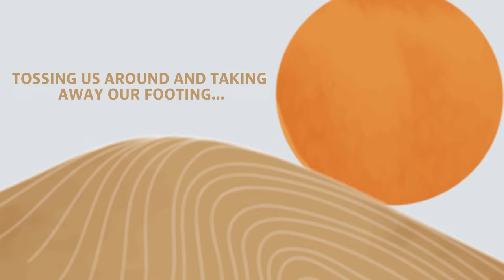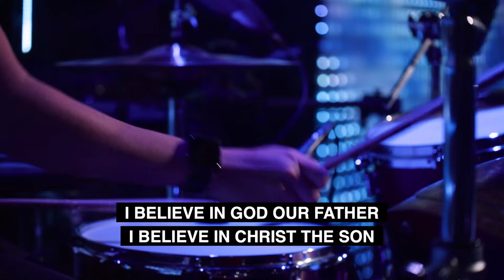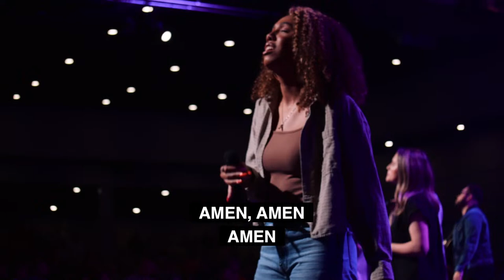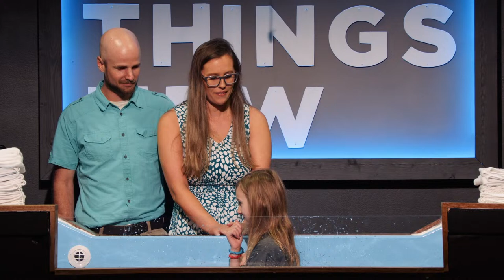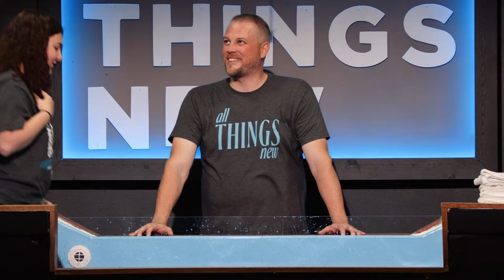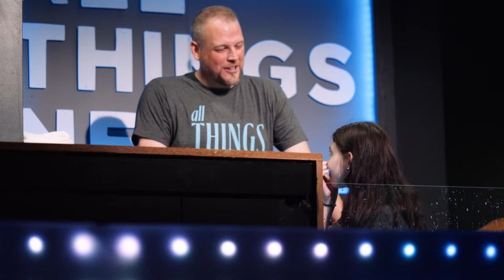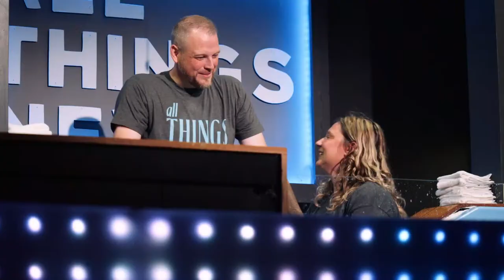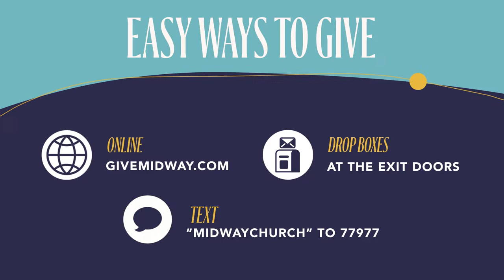Midway Church | Sunday Service | 11:00am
Did you make a decision to follow Christ, get baptized, or join Midway Church?